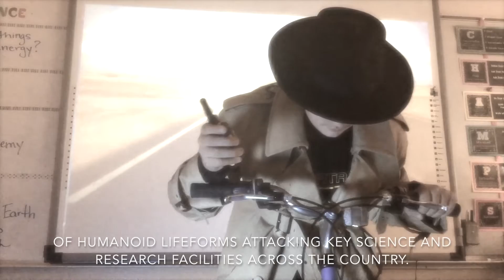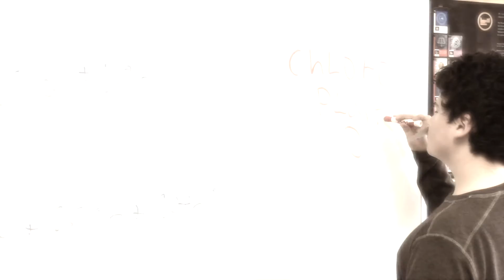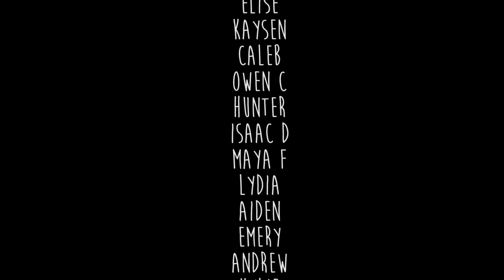Meadow Hill Skarsten Period 4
Meadow Hill Skarsten Science Period 4.